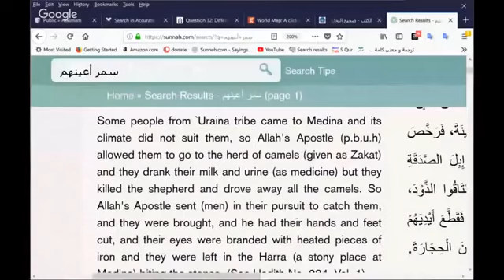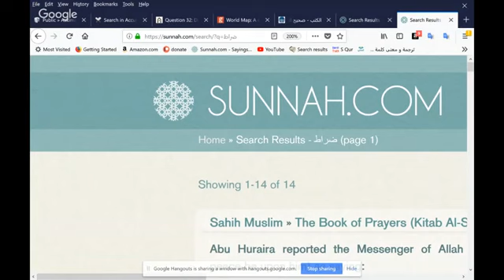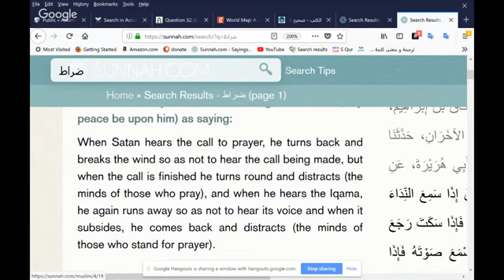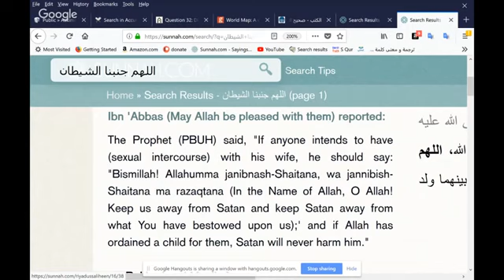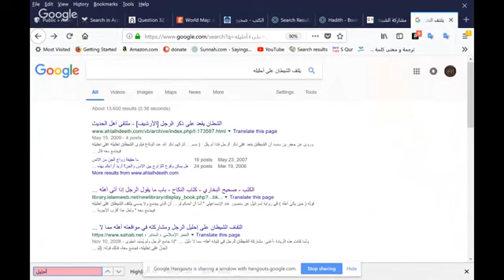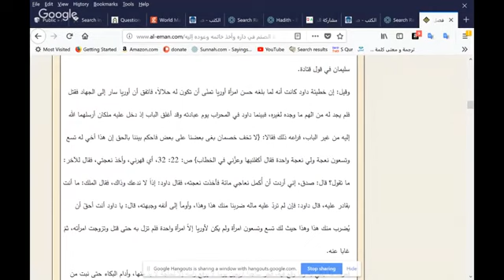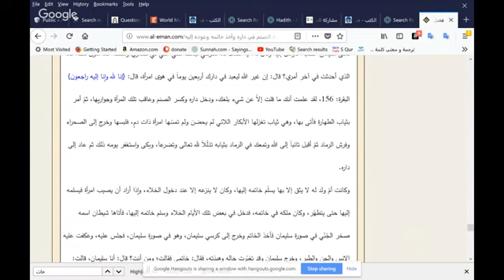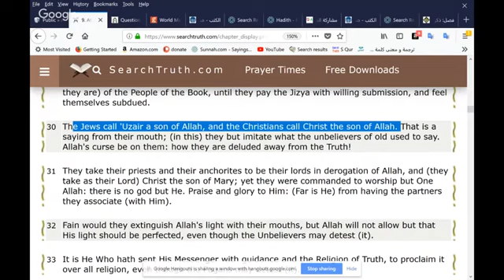CHRISTIAN PRINCE: Understanding Islam